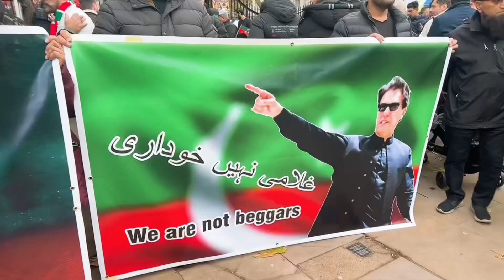PTI protest Imran Khan London 10 Downing Street 24th November 2024